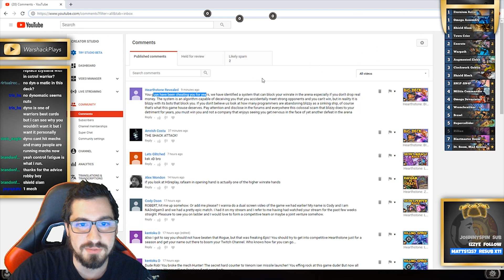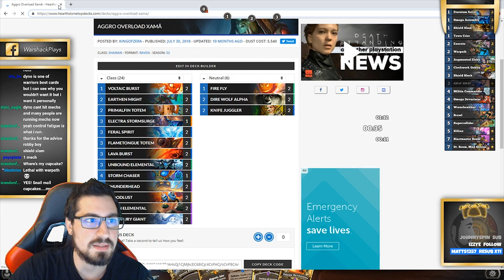Hearthstone: Sn1p-Sn4p Bomb Warrior - Rise Of Shadows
Deck Code For You Copy Pasta Monsters...

### Bomb (v1.2)
# Class: Warrior
# Format: Standard
# Year of the Dragon
# 2x (1) Eternium Rover
# 2x (1) Omega Assembly
# 2x (1) Shield Slam
# 1x (1) Town Crier
# 1x (2) Execute
# 2x (2) Warpath
# 2x (3) Augmented Elekk
# 2x (3) Clockwork Goblin
# 2x (3) Shield Block
# 1x (3) SN1P-SN4P
# 2x (4) Militia Commander
# 2x (4) Omega Devastator
# 2x (4) Wrenchcalibur
# 2x (5) Brawl
# 1x (5) Supercollider
# 1x (5) Zilliax
# 1x (7) Blastmaster Boom
# 1x (7) Dr. Boom, Mad Genius
# 1x (9) Archivist Elysiana